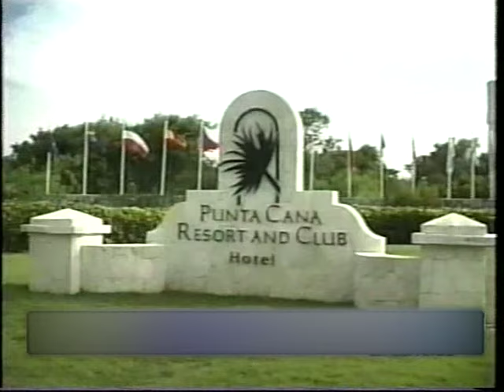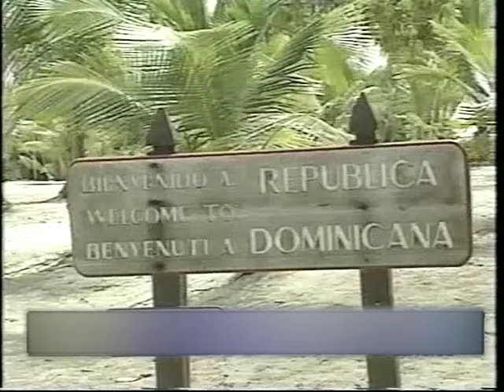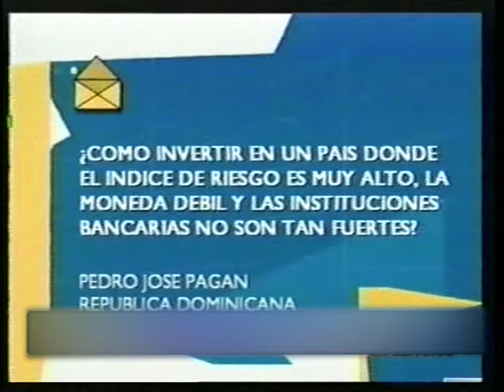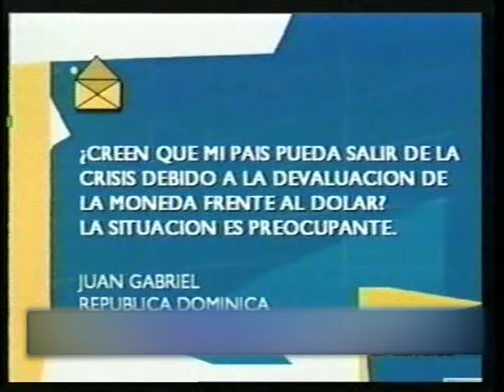Punta Cana | Frank Rainieri: Lo que para unos es crisis para otros es oportunidad